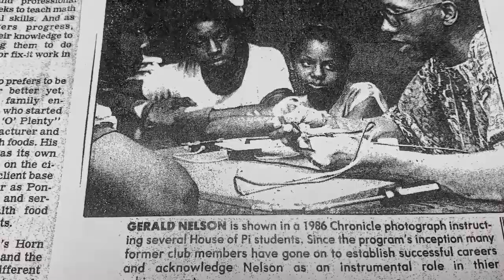Mudd Is Joined By Dahveed Nelson of The Last Poets & His Genius Brother Piemba For A Powerful Talk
In this second part of his interview with Dahveed Nelson, a founding member of The Last Poets, Mudd is also joined by Piemba, a Detroit community pioneer and a brother in the Nelson family. The conversation spans Piemba's unique history as an educator, poet, and professional advocate for the community in Detroit.

Follow Mudd